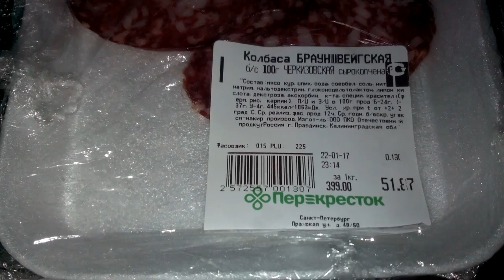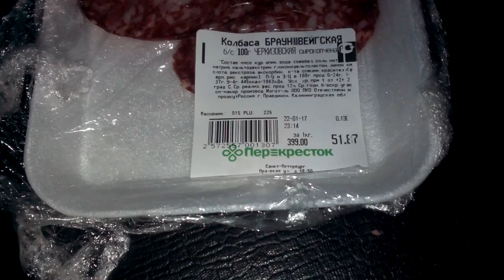Дело Еда колбаса за 400 рублей из куры лучше колбасы за 1000